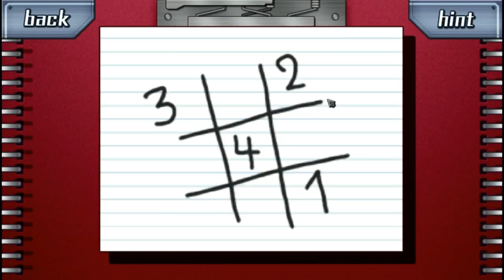Zero Escape: 999 w/ Noby - EP18 - Door Number 8 (JP) (VN Adventure - Blind)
Oh hey Lotus. I didn't expect you to be so good at that. Make sure to leave a like for Nine Hours, Nine Persons, Nine Doors, and also check my other series on my channel as well :D It helps me out a lot. Also, feedback is always appreciated.

*Wanna know about 999?*

Nine Hours, Nine Persons, Nine Doors is a visual novel adventure game developed by Chunsoft. The game is the first installment in the Zero Escape series, which also includes Virtue's Last Reward and Zero Time Dilemma.
The story follows Junpei, a college student who is abducted along with eight other people and forced to play the "Nonary Game," which puts its participants in a life-or-death situation, to escape from a sinking cruise liner. The gameplay alternates between two types of sections: Escape sections, where the player completes puzzles in escape-the-room scenarios; and Novel sections, where the player reads the game's narrative and makes decisions that influence the story, making it branch into six different endings.

Game Composer: Shinji Hosoe